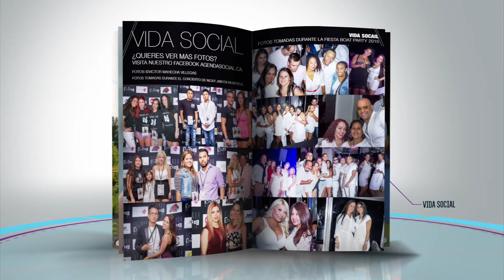Video Promo Agenda Social Magazine edición Septiembre 2015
Video promocional de la edición de septiembre 2015 de la revista Agenda Social.